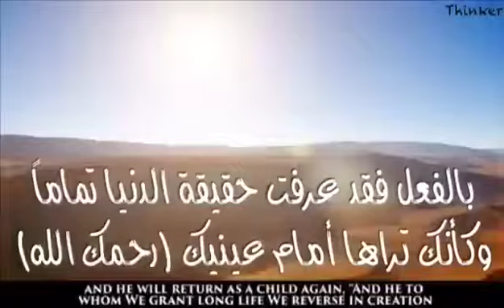💚💚 واجب شكر النعم